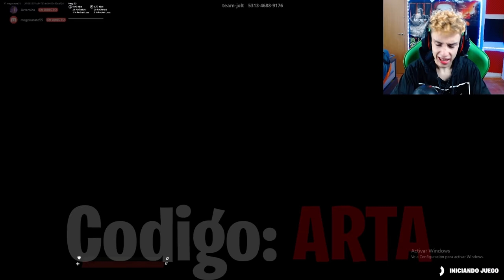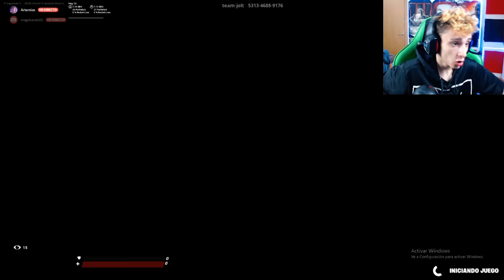Jugamos los MEJORES MINIJUEGOS de TIK TOK en Fortnite!😳PARTE #3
➜Resumen del Video:
Jugamos los MEJORES MINIJUEGOS de TIK TOK en Fortnite
Jugamos los MEJORES MINIJUEGOS de TIK TOK
Jugamos los MEJORES MINIJUEGOS